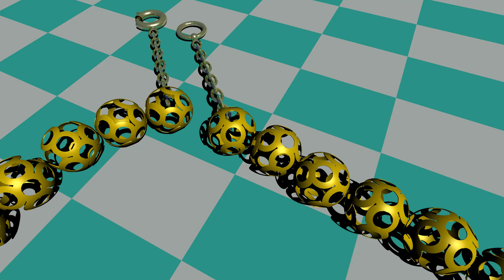charm necklace 1920x1080x270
「真珠のネックレス」でモデリングしたネックレスに於いて、真珠を無限大モチーフの装飾品に置換してみました。